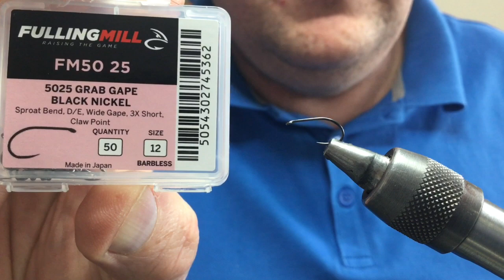CDC sedge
A tutorial of tying a cdc sedge